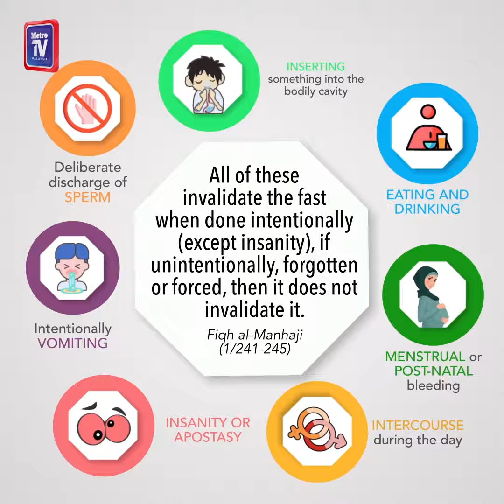THINGS THAT INVALIDATE THE FAST